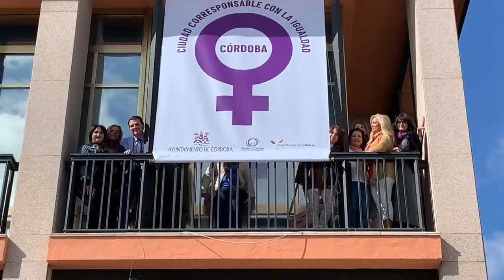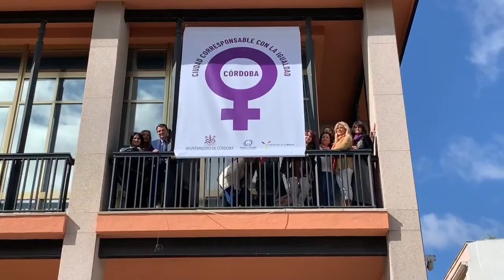8M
8M
El alcalde, José María Bellido, junto a la teniente, Eva Timoteo, colocan en la fachada de la Casa Consistorial la lona conmemorativa del 8M.